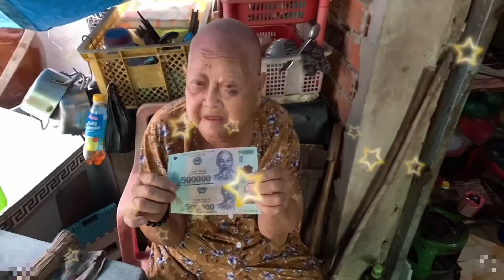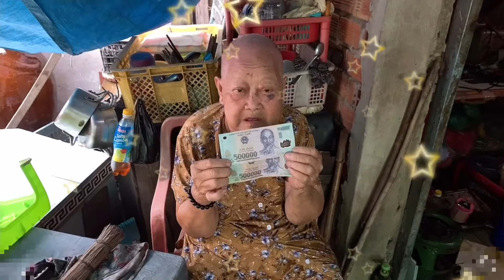Chúng con thành tâm cầu xin phật trời bang cho chúng con được thái bình an vui ttong cõi ta bà này